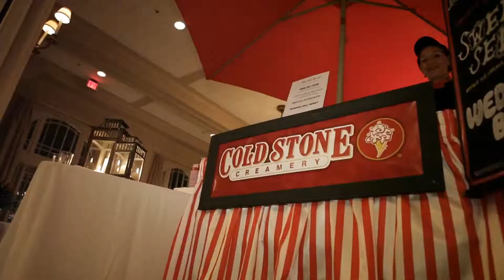QTA vimeoAdrienne Laborde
Adrienne + Luke//Trailer/QTA

Cold Stone Creamery